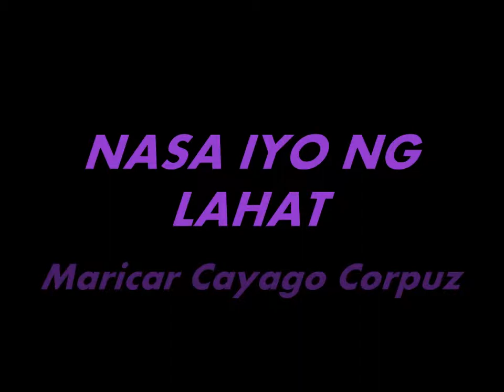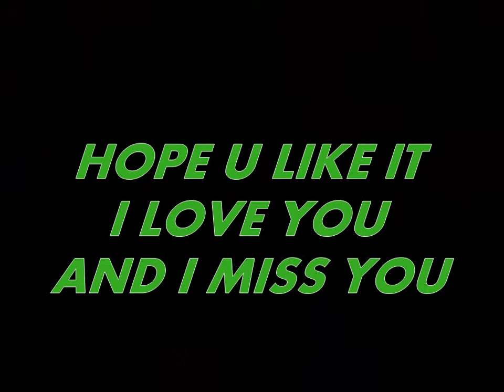nasa iyo na ang lahat-maricar cayago corpuz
happy aneversary asawako..simply lang to peo para sakin special kc special girl un laman ng video..